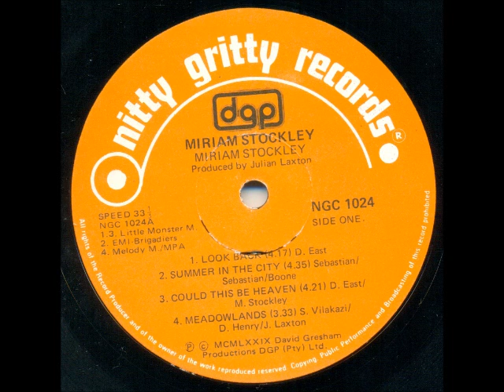Miriam Stockley - Look back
Miriam Stockley was born in Johannesburg, South Africa on 15 April 1962 . At the age of eleven she formed the group the “Stockley Sisters” with her older sister Avril. They had a number 5 hit on the South African Top 20 in 1976 with a cover of Shocking Blue's "Venus" (Miriam was only 14 years of age).

She subsequently moved to London, England, to further pursue her musical career, there contributing vocals to several albums and TV commercials. During the late 1980s and early 1990s, Miriam worked as a session singer for the UK song-writing and production trio Stock, Aitken and Waterman, and is credited with being partly responsible for the distinctive Stock, Aitken and Waterman sound of the 1980s, alongside her fellow session singer, Mae McKenna. She provided backing vocals for the UK's Eurovision Song Contest entry on several occasions, most notably with Emma in 1990 and for Katrina and the Waves when they won in Dublin in 1997.

In 1991 she became a part of the dance group Praise whose single "Only You" reached number 4 in the UK Singles Chart. In 1995, she worked with Karl Jenkins as the multi-layered vocalist on his first Adiemus release. She has featured in several feature film soundtracks, including The Lord of the Rings: Fellowship of the Ring, One Night Stand and The 10th Kingdom, in which appears her cover of the Rose Royce song "Wishing on a Star". In December 2006 she contributed as a solo vocalist and as a co-vocalist with Mike Oldfield at the German Night of the Proms tour, consisting of 18 concerts.

In 2006 she joined Richard Gannaway and Jay Oliver as a primary member of the world music group Aomusic (also known as AO). In March 2013 the Aomusic group released "Hokulea", which charted #3 internationally, and on which she is credited as co-producer.

She is married to Rod Houison. They have two children, Carly and Leigh Brandon, and reside in Orlando, Florida, United States.

This song is off the album “Miriam Stockley” released in 1979. It was written by Dennis East.